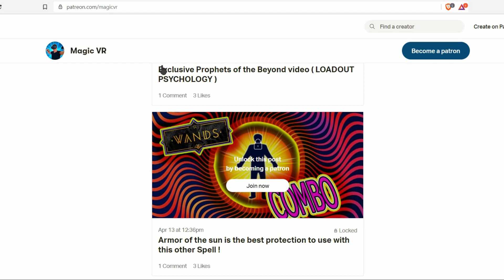WANDS Semi-Final ( S15) - OcularMigraine MATCH 1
This Wands Tournament had some specific rules :
1) Once your matchup has been announced, contact your opponent and duel each other within the next 4 days
2) The first game must take place on Aspis Prison
3) Play each other until someone has won 4 games. The first player to win 4 games advances to the next round. If you're the winner, announce it in this channel.
4) Leaving the game for any reason counts as a loss for that game
5) Losing to a bug or crashing counts as a loss
6) If players don't complete their duels before the deadline, I'll contact both and we'll agree on who should advance
7) The allowable spells are Meteor, clutch, demi, blood, spit, breath, fist, birds, hail, lightning, missile, oxy, skulls, spikes, demon, and shield.  The spells that are not allowed are acid, armor, collars, leap, curse, twins, disc, dome, and prison.

Magic VR
Oculus Quest